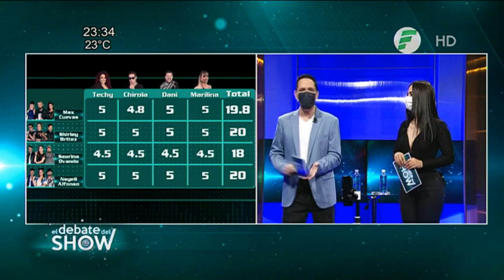Recibimos a los sentenciados de la noche.Saurina Ovando, Rubén García y el vocal coach Humbertiko